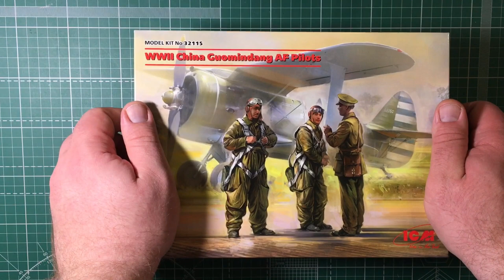Обзор сборной модели 32115 Пилоты ВВС Китая II МВ